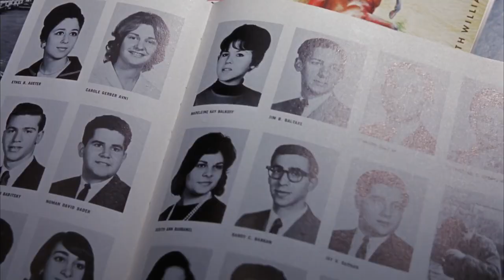James Caan and pictures